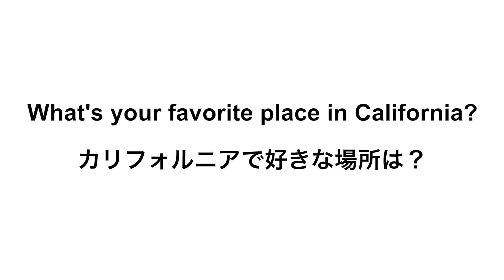リアルな日常英会話のリスニング:ネイティブにニューヨークとカリフォルニアで好きな場所を聞いてみた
短期間で実践的な英会話力を身に付けたい方は、英会話教材「This is 英会話」がおすすめ